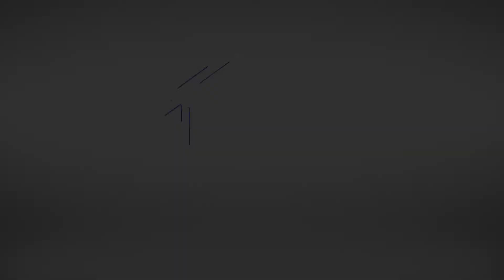RUN!!! | FLEEING FROM XIAOPEI AND THE JING PROVINCE! | DYNASTY WARRIORS 9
After Yuan Shu’s defeat, Cao Cao’s ambition grow exponentially. Since he have the most land and the strongest army, that puts Shu and Wu in danger. Since Liu Bei’s land was given to him by Cao Cao, Shu was the first to be invaded. First Liu Bei was to ditch XiaoPei, but he was still being pursuit by Cao Cao. After that he have to leave the Jing Province completely. Even though he was being pursuit by a very powerful man, he gained another great warrior. ( Zhao Yun FINALLY! ) At the end, Liu Bei have to defeat Cao Ren and it was surprisingly easy.